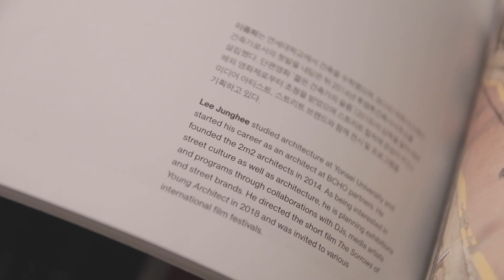2m2 architects VOL.13_SPACE MAGAZINE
SPACE MAGAZINE
May 2020
투엠투건축사사무소